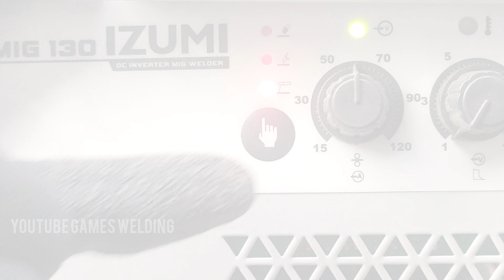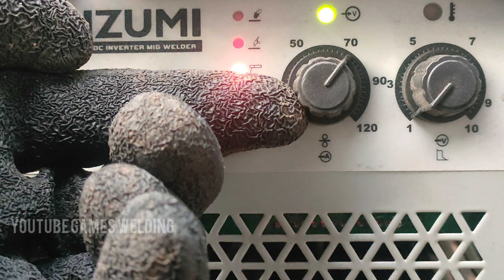how to quickly learn to master welding 0.9mm square tube pipe | for beginners